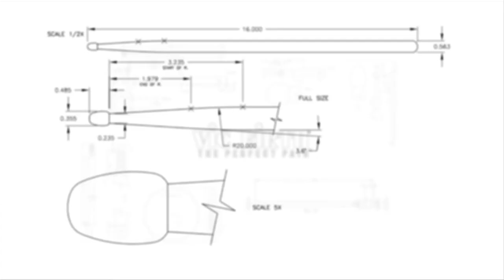Performance Spotlight: Moritz Mueller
VF Artist Moritz Mueller performs during a recent shoot at the Popakademie Music Conservatory in Mannheim, Germany!

Don't miss the other performances from this video shoot!

STICKS:
vf5B - American Classic® 5B